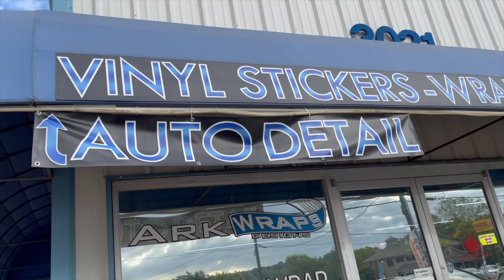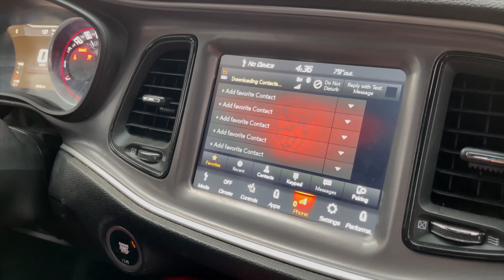GOT SOME NEW VINYL WORK DONE ON THE HELLCAT. WHAT YOU THINK?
Click play and enjoy. Always remember "ITS SLEEPNATION 4EVER!! DON'T SLEEP ON US"

STREAM MY MUSIC: SLEEPO (on all musical platforms)